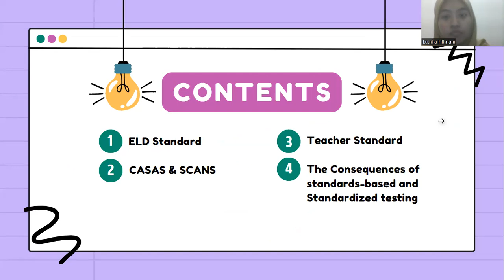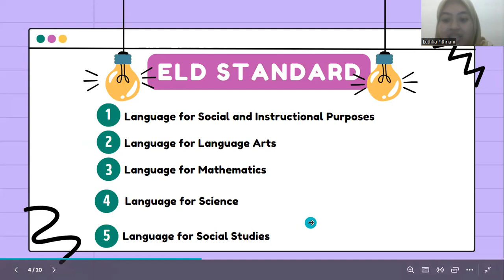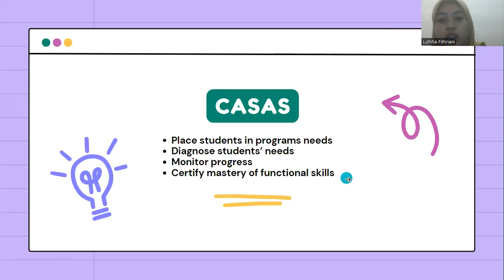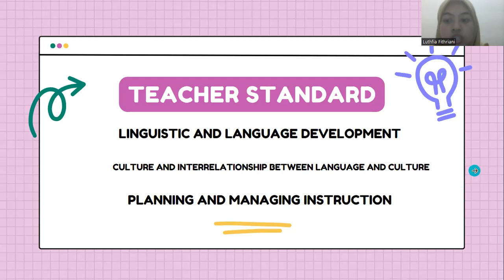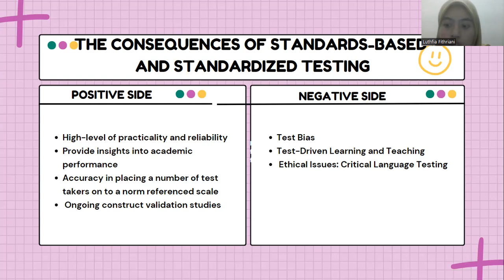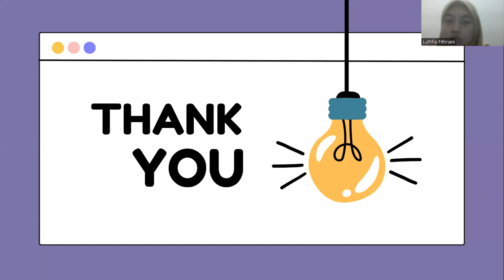Chapter 5: Standard-Based Assessment I Luthfia Fithriani